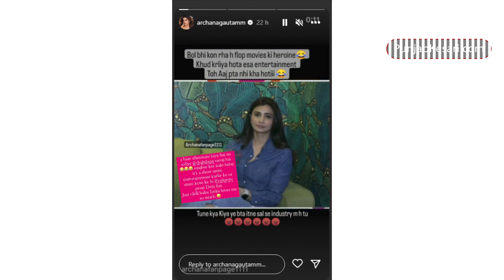Daisy Shah और Archana Gautam में छिड़ी कैट फाइट, सोशल मीडिया पर एक दूसरे को दिखाया निचा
'Khatron Ke Khiladi Season 13' is currently the most liked reality show on TV. This season is witnessing dangerous stunts as well as dangerous fights. At the same time, a fierce debate was seen between the 2 female contestants of this show. Let us tell you, this time popular Bollywood actress Daisy Shah and Bigg Boss fame Archana Gautam were also seen in the show.